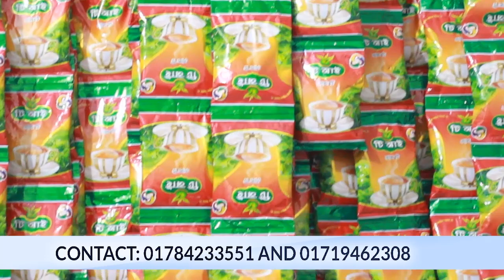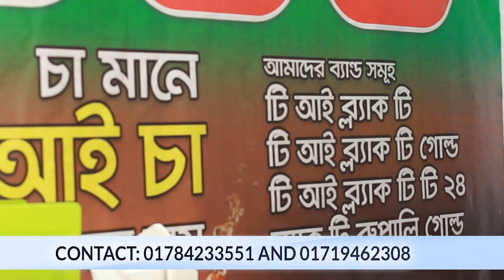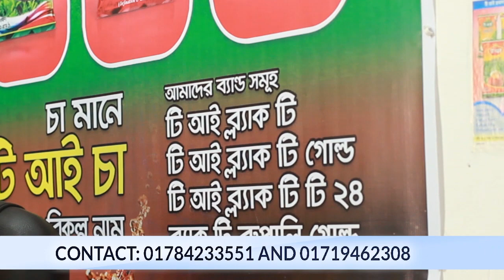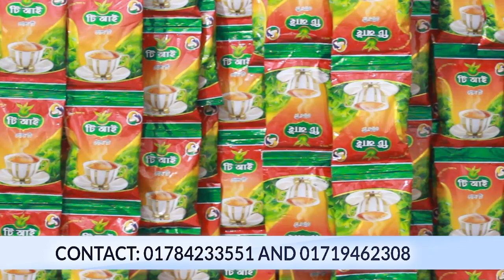চা পাতার ব্যবসা করার জন্য আজই যোগাযোগ করুন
প্রচারেই প্রসার.

Shorol Manush